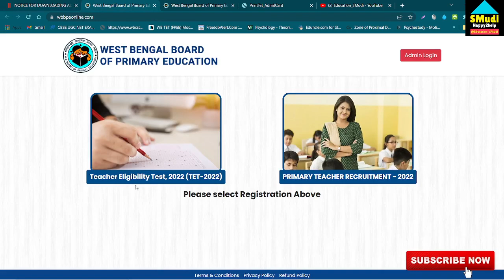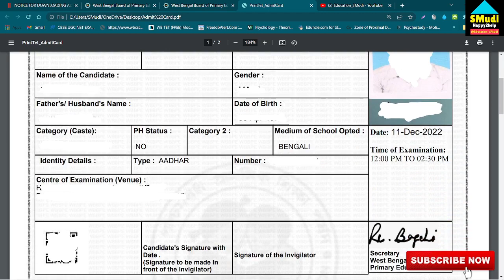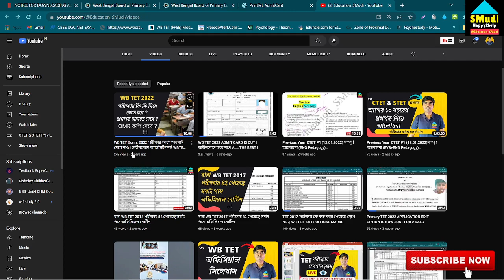Admit Card download -এর লিঙ্ক খুলে গেছে ডাউনলোড করুন | All The Best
Thank You for your kind attention !!